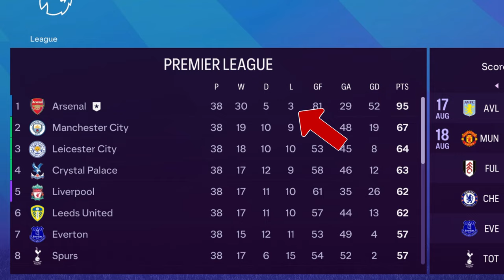I Recreated Best Ever Arsenal 11 with Youth Academy!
🚀 In today’s video, I’m taking on the ultimate challenge: recreating the legendary Arsenal XI using only players from the youth academy! 🏆🔴

👕 Watch as I dive into Arsenal’s rich history and select the best young talents to fill the shoes of the club’s greatest stars. From iconic legends like Thierry Henry and Patrick Vieira to the new generation of Gunners, see how the youth academy can measure up to these footballing giants.